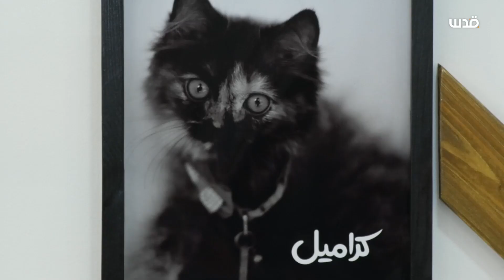"مياو كافيه" في غزة.. مقهى يبث "الطاقة الإيجابية" في نفوس محبي القطط